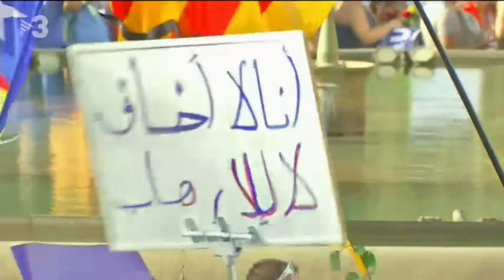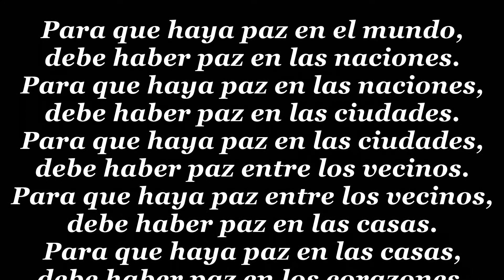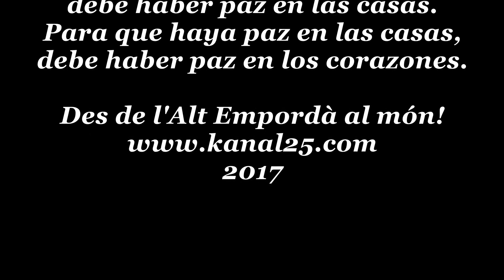Barcelona 26/08/2017 - Resum TV3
Si no estamos en paz con nosotros mismos, no podemos guiar a otros en la búsqueda de la paz.
Confucio (551 AC-478 AC) Filósofo chino.